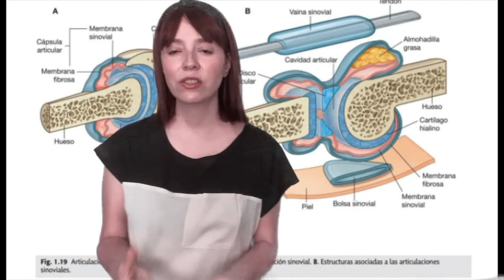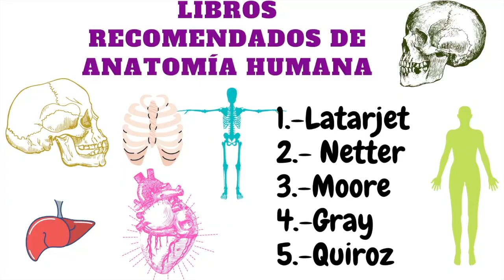Mi recomendación de Libros de ANATOMÍA HUMANA